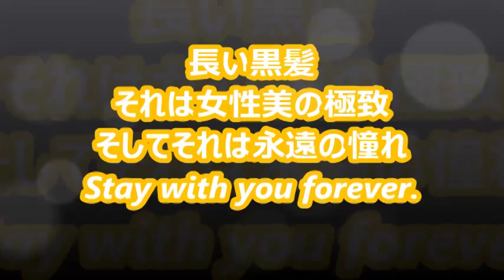Super Long Hair 後姿フェチがゆく ３０２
黒髪超ロングヘアー女性を賞賛する男の生き様